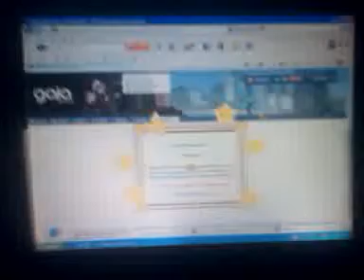Daily chance gaia gold glitch XDD